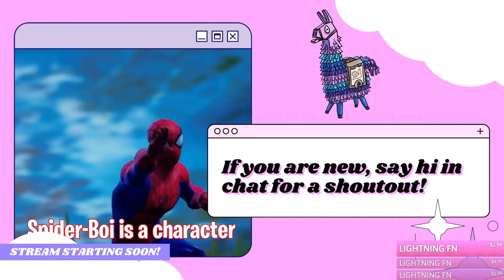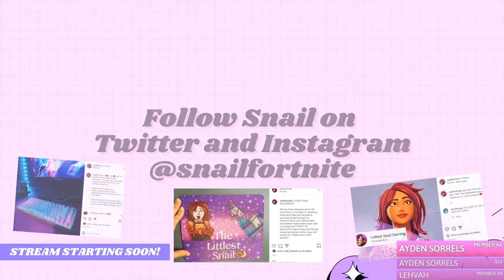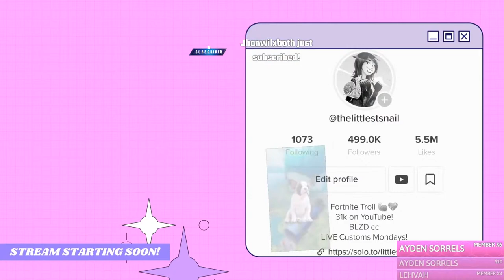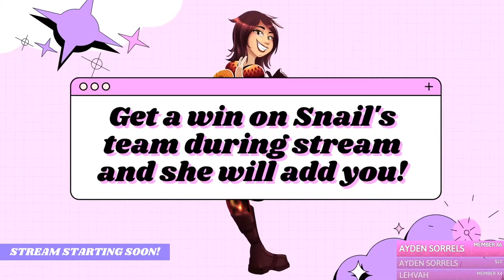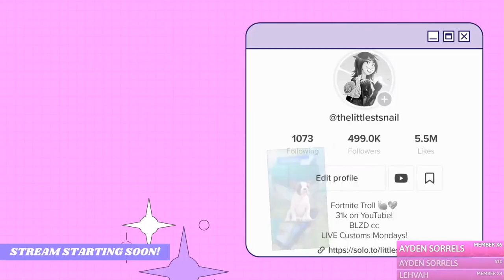🔴 FORTNITE LIVE - NAE Custom Squads (ft. SNAILBOY while Snail has no voice)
Join me for Chapter 3 Fortnite custom NAE squads, streaming now! If you are new - say hi in the chat for a shout out. We play custom squads and duos for fun, and I'd love to meet you! Feel free to chat with me and ask me questions.

!redeem streamsnipers
!redeem snack
!redeem ryguy
!redeem mccreamy
!redeem legend
!redeem funny
!redeem masterchef
!redeem emily
!redeem narato
!redeem dbz
!redeem berries
!redeem table
!redeem omg
!redeem fitness
!redeem goated
!redeem haha
!redeem minecraft
!redeem sypher
!redeem bigo
!redeem bruh
!redeem maple
!redeem better
!redeem laser
!redeem hey
!redeem buttup
!redeem eatyou
!redeem snailed
!redeem shutyo
!redeem chickenbone
!redeem icecream

Use code LittleSnail in the item shop (epic partner).